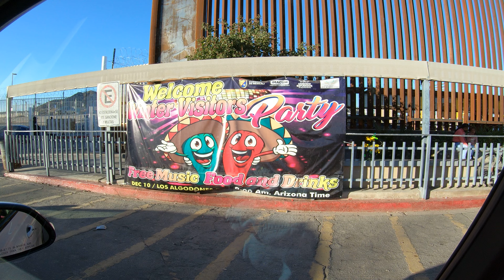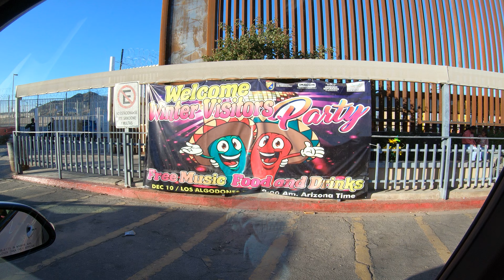Blocking Asylum Seekers in Mexico at U.S. Port of Entry, Showing Passport to CBP in Mexico, 6 Dec 22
Crossing into the U.S.A. from Mexico,
0:00, US/Mexico Border Wall, Los Algodones, BC, Mexico, 6 December, 2022,
1:00, Putting Sombrero on,
1:30, How are you Pancho Villa?,
1:44, Mexican hat needs a Mexican Poncho,
2:32, Jell-O,
3:07, In Vegas - Silver Fox; in Mexico - Pancho Villa, loved everywhere he goes...
3:33, $1?,
4:51, Pretty Hat,
6:37, Welcome, Winter Visitors Party, Free Music, Food and Drinks, Los Algodones, Dec 10,
7:21, What's a "C" for?
7:33, Let me see your Passports,
7:55, Speed Hump,
8:01, Trying to block people without passports from getting asylum?,
8:18, U.S. Customs and Border Protection, Port of Andrade, Port of Entry,
8:38, K-9 and Handler,
8:47, Dog sniffs car, What are you guys bringing back?,
Blocking Asylum Seekers in Mexico at U.S. Port of Entry, Showing Passport to CBP in Mexico, 6 December, 2022, GX019351